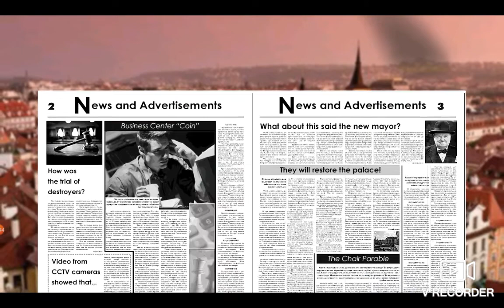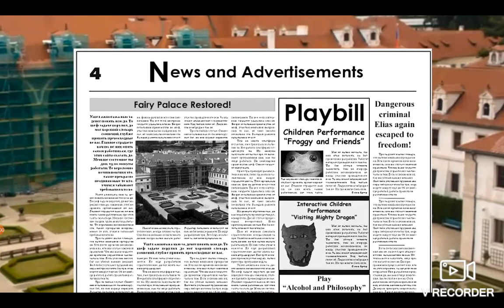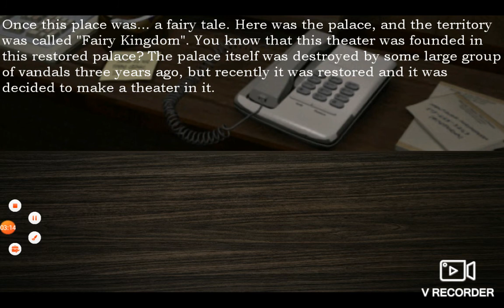Brother channle this what five nights with froggy is